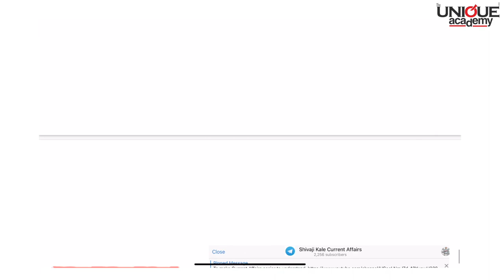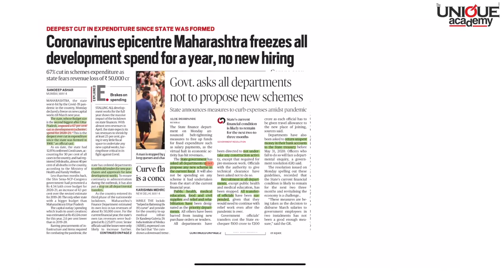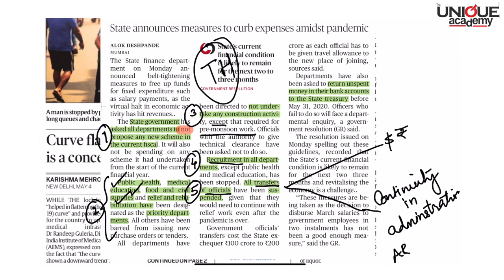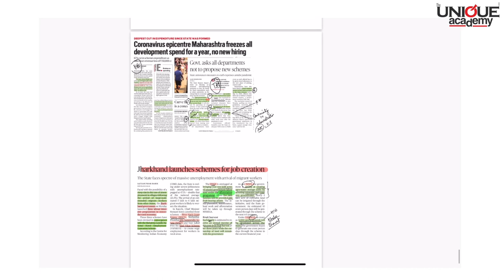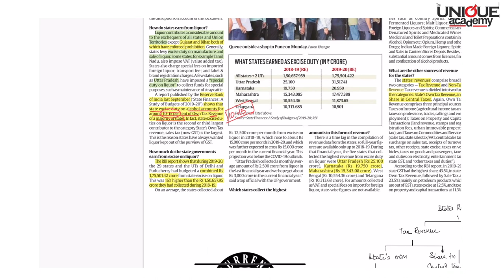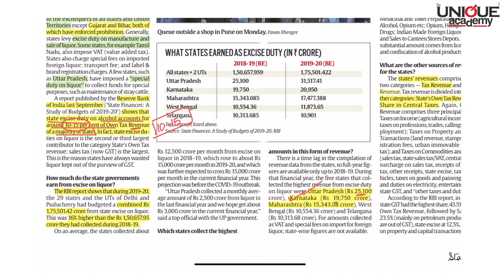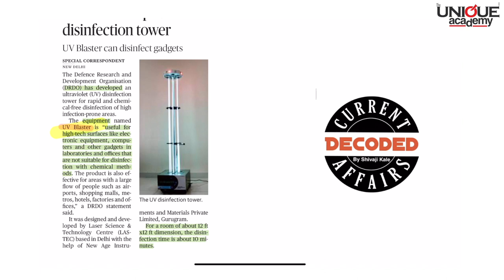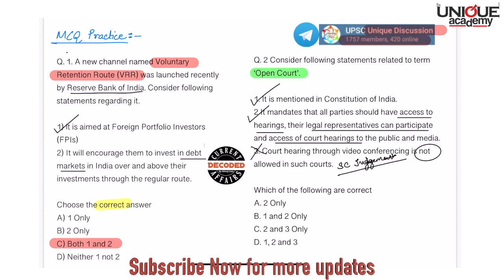Current Affairs Decoded - Shivaji Kale | 5th May 2020 | The Hindu & The Indian Express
Current Affairs Decoded with Shivaji Kale
5th May 2020  | The Hindu & The Indian Express

स्पर्धापरीक्षा तयारी